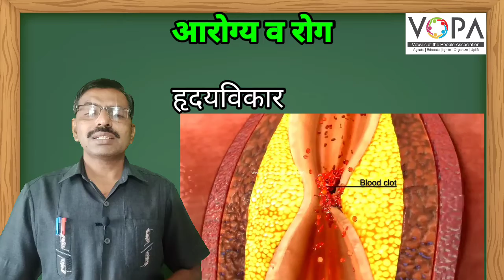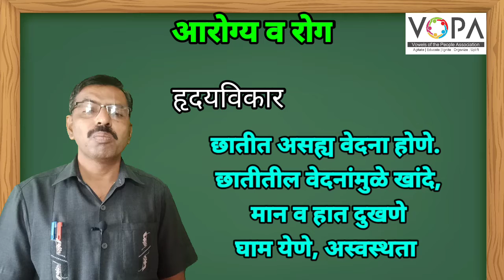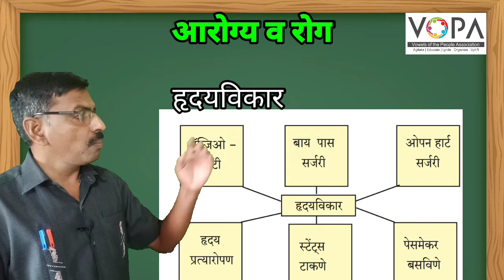८ वी | विज्ञान | एन.एम.एम.एस | आरोग्य व रोग | V7